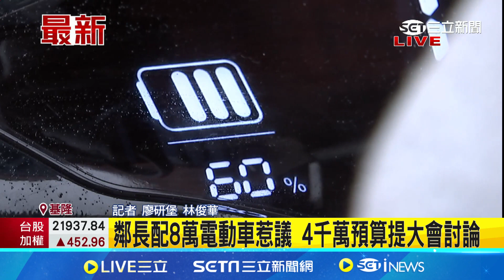鄰長配電動車惹議走路就可到 遭質疑必要性│94看新聞